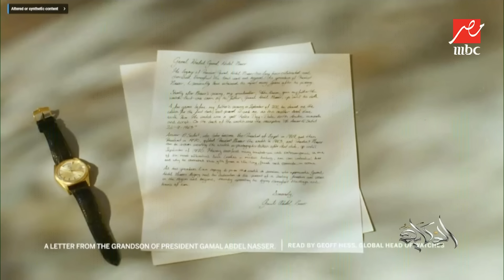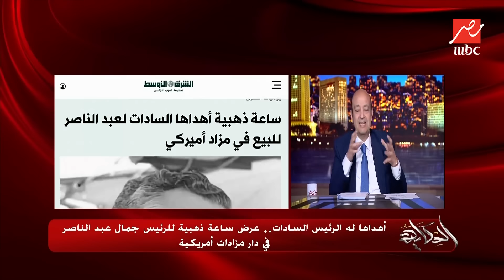عمرو أديب: من عجائب الزمن أن ساعة الرئيس الراحل جمال عبد الناصر المعادي لأمريكا تباع في أمريكا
عمرو أديب: من عجائب الزمن أن ساعة الرئيس الراحل جمال عبد الناصر المعادي لأمريكا تباع في أمريكا.. وأتوقع ثمن خرافي